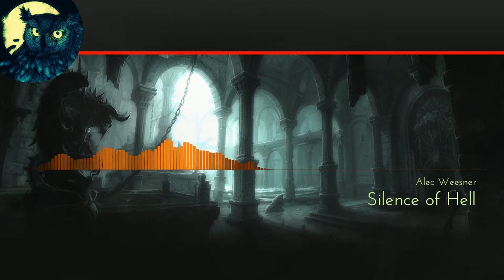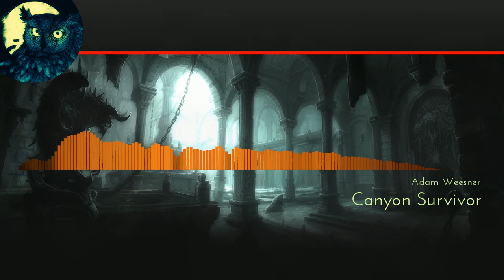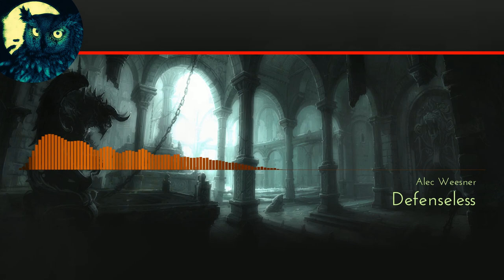RPG & DnD Music | Dungeon Themes ⚰️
► TIMESTAMPS ◄

All tracks were composed by Alec Weesner and Adam Weesner

Silence of Hell – 0:00
The Spirit Lair – 3:05
Underwood Pass – 5:08
Crypt of Voices – 9:07
Peace in the Dark – 11:48
A Choir Song – 15:03
Canyon Survivor – 20:02
Where Art Thou – 22:40
Defenseless – 25:49
The Collapsing Labyrinth – 28:50

Owl Theory Music
We are a team of brother composers, Adam and Alec Weesner, who share a passion of RPG music and games. We consistently bring fellow RPG game developers quality tracks.

Copyrights
Audio copyrights belong to Alec Weesner